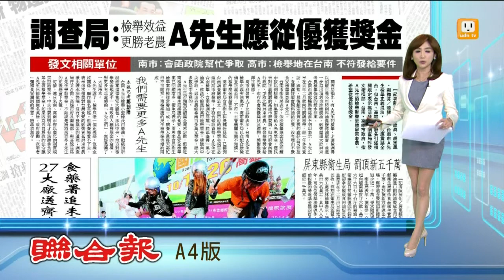【2014.10.18】揭爛油 調查局:A先生應從優獲獎金 -udn tv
揪出黑心油台南Ａ先生也是幕後功臣當時他熱心舉報，小蜜蜂夜市廢油，進而促使正義頂新黑心油案曝光，然而他卻可能拿不到檢舉獎金。完整內容 , FB , Twitter , G+